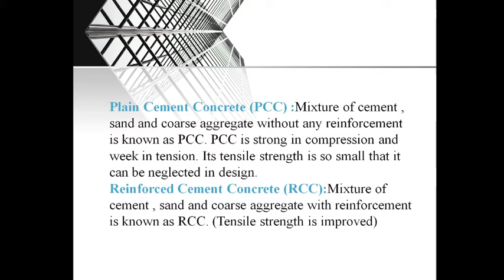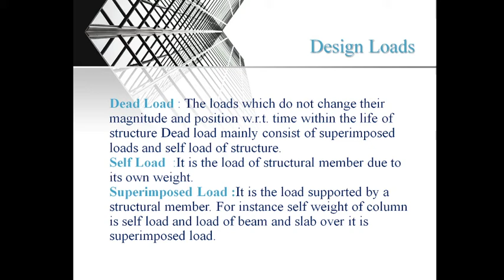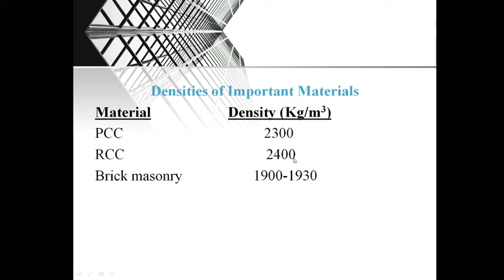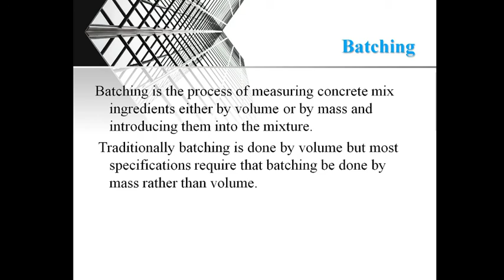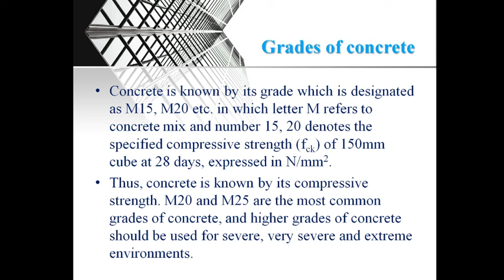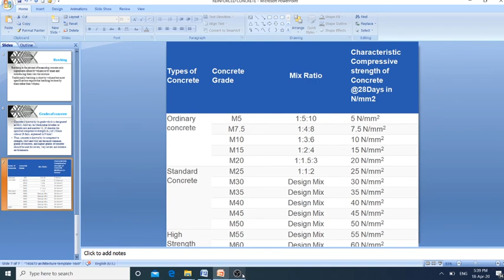RCC & PCC ,LOADS